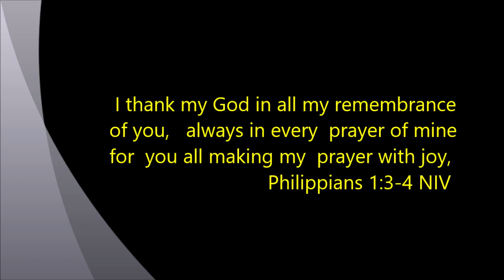The State of the Church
With the start of a new year Pastor Ray gives a lay-out of what he thinks the state of the church is. given on January 1, 2023.